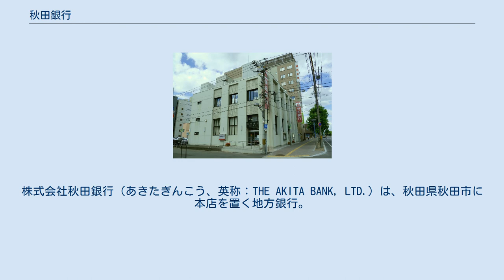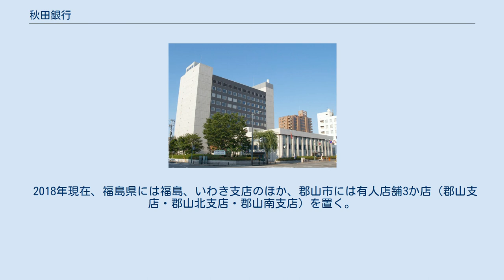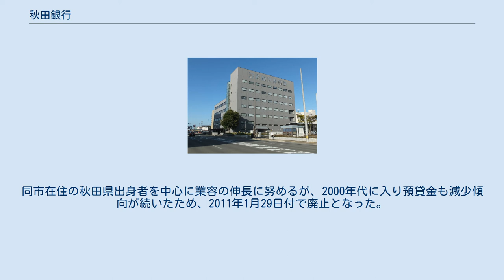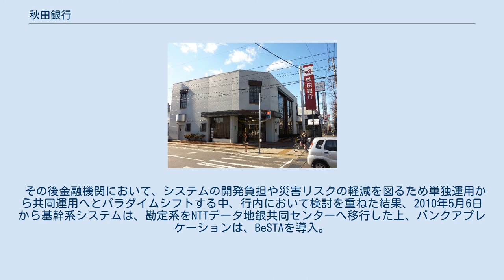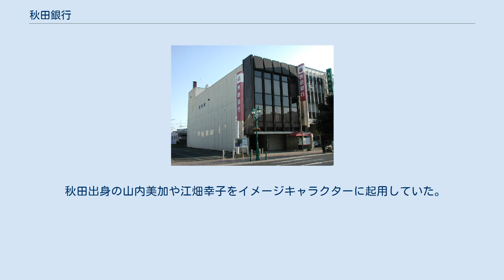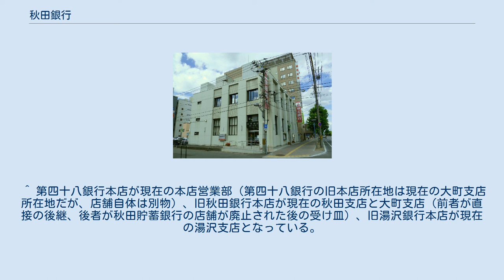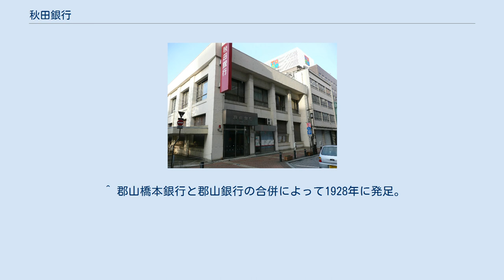秋田銀行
株式会社秋田銀行（あきたぎんこう、英称：THE AKITA BANK, LTD.）は、秋田県秋田市に本店を置く地方銀行。
略称は「あきぎん」。
店舗は秋田県内を中心に、東北地方（山形県を除く）、北海道（札幌市と旭川市）、新潟市、東京都に展開しているほか、インターネット上に「あきぎんこまち支店」を開設している。
 秋田魁新報社やJA秋田県本部などとともに同県を代表する企業でもある。
 1941年、旧国立銀行を前身とする第四十八銀行を母体とした戦時統合により誕生した。
県内店における看板表記は「あきぎん」としているが、県外店では「秋田銀行」とフル表記されている。
 県および秋田市を筆頭とした多数の自治体の指定金融機関を受託するなど、地域との関係は深い。
また国内最速で人口減少が進む秋田県への対応策として、県内外の営業現場で得た移住・定住希望や空き家物件の情報を本部のデータベースに蓄積した上、自治体やNPOさらには、不動産会社と連携して移住・定住につなげて行きたいとしている。
これに先駆けて2014年6月から、空き家対策として低利の解体ローンの取り扱いも開始している他、同年8月には、60歳代のシニアの移住を受け入れて介護関連産業の活性化や雇用を創出する街づくりを目指す「秋田プラチナタウン研究会」の設立もしている。
 青森銀行・岩手銀行との「AAIネット」や合同商談会を共催するなど連携も強化している。
 秋田銀行では、旧国立銀行を前身行とするほとんどの銀行同様、「創立」と「設立」とを使い分けている。
なお、創立年は第四十八国立銀行を基準にしているが、創立記念日は旧秋田銀行を基準にしている。
 1941年（昭和16年）10月20日以前については、第四十八国立銀行、秋田銀行 (1896年-1941年)、湯沢銀行も参照。
 県内店舗 秋田支店 県外店舗 福島県内の銀行は1920年の反動恐慌と1923年の関東大震災の影響から経営が悪化した。
このため、各行は再建に取り組むが、弥縫策を講じるのみに留まったため、1927年の金融恐慌に際し、致命的な打撃を受け、休業・整理が相次いだ。
こうしたことから、1931年から翌年かけ地元銀行の大半は解散したり消滅し、営業を続け得たのはわずかに郡山商業・会津・白河瀬谷など数行に過ぎない状況となった。
 恐慌の発生時から郡山市に先んじて、立場上、金融安定化を図るため調査に当たっていた郡山商工会議所は、市指定銀行であった郡山合同銀行 が1930年に破綻すると、腹案として温めていた「有力銀行の支店誘致」を具体化するために動き、誘致予定銀行として、東北では旧秋田銀行、関東地方では足利銀行が対象として俎上に載り、旧秋田銀行一本で進むことが決まった、これによって、同年に市と商工会議所による誘致推進委員会が設けられ、市は旧秋銀に対し支店設置を陳情。
また、時を同じくして福島市からも支店設置の陳情が出され、さらに福島県知事からも福島県財界安定のために、支店設置を強く勧奨された。
 これら状況を受け、旧秋銀は連日取締役会を開催し協議に当たるが、一致を見るに至らなかった。
結局、旧秋銀の元取締役で顧問格であった町田忠治農相と田中隆三文相に一任することになり、辻兵吉頭取らが上京し相談した。
その結果、従来の堅実主義を遵守し、円満協調して経営する方針を確認し、両支店設置が決定した。
こうした経過を辿り、1931年2月23日に郡山合同銀行中町支店跡に郡山支店が開設され、次いで同年11月12日に福島市大町に福島支店が開設された。
 戦後、新産業都市の指定を受け、関係14市町村が合併して誕生したいわき市小名浜周辺の臨海工業地帯における有力企業には秋田県内関連企業からの配転者や、旧常磐炭鉱に勤めた秋田鉱専出身者が多数在籍していた状況を踏まえ、同市平地区に、1967年6月23日、いわき支店が設けられた。
 2018年現在、福島県には福島、いわき支店のほか、郡山市には有人店舗3か店（郡山支店・郡山北支店・郡山南支店）を置く。
また、2003年に郡山市のうすい百貨店が、秋銀の申請によって産業再生機構入りした際には、メインバンクとして秋銀は地元の大東銀行などともに債権放棄を行った。
 秋銀は1952年に第二次世界大戦後の新時代ふさわしい店舗体系を整備するため、店舗整備計画を策定した。
その計画では積極的な県外展開を...